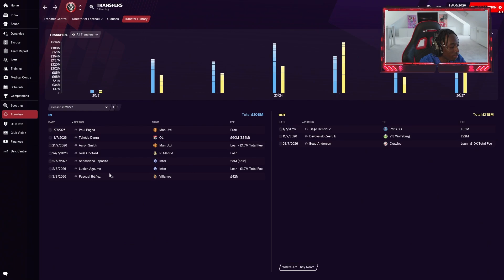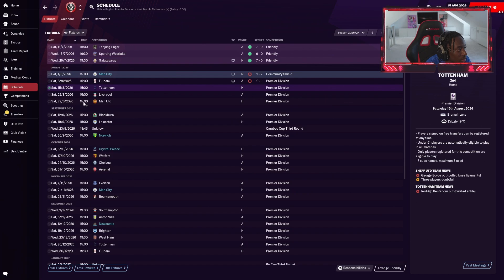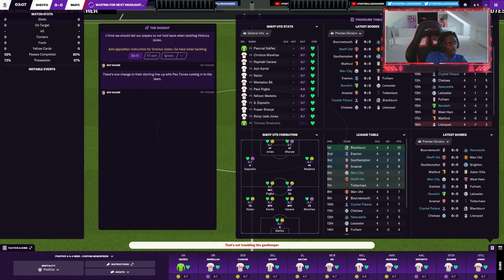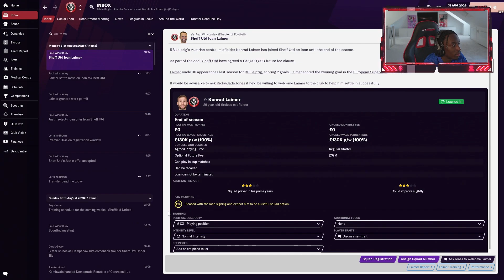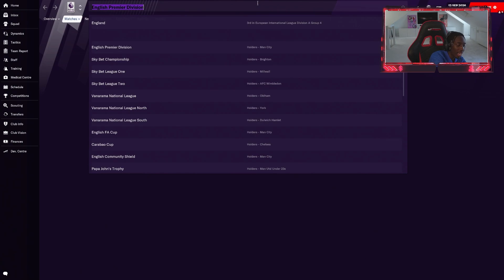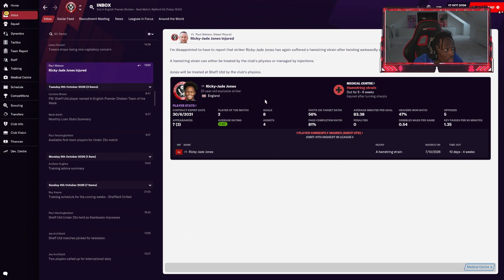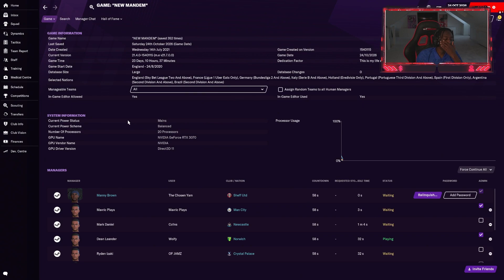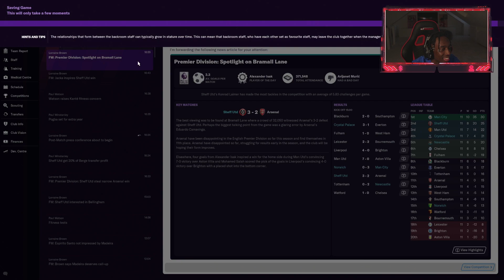SEASON 7 STARTS WITH BROKEN HEADPHONES! 😂😂 #30 (FOOTBALL MANAGER ONLINE SAVE)